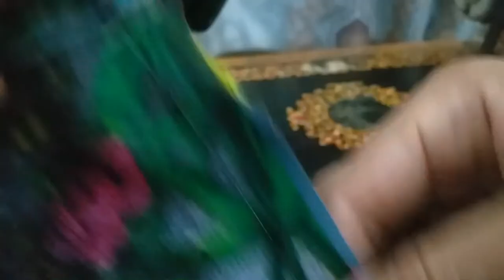Style with Extra and Waste Clothes Tutorial Urdu | Hindi